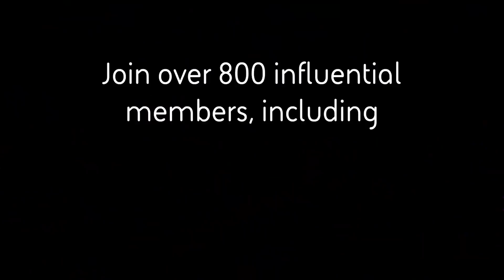The Intelligence Network: Discovering Critical Challenges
The purpose of The Intelligence Network is to understand, explain and tackle the enduring challenges of cyber security to improve collaboration, simplicity and certainty.

Our vision is that we can help to safeguard society in the digital world by:

• Looking beyond the constraints inherent in the current situation to identify and address the underlying challenges of security (see Action below); and

• Mobilising a global community of security professionals, industry influencers and other interested parties to maximise the breadth of perspective and understanding of security challenges and potential solutions and to achieve lasting change (see Working methods and Membership below);

• While recognising, navigating and building on the work being conducted by other organisations and initiatives (see Related initiatives below).

Acting on this vision will take sustained effort. The Intelligence Network aims to make a significant and lasting contribution to a safer digital world between now and 2025.